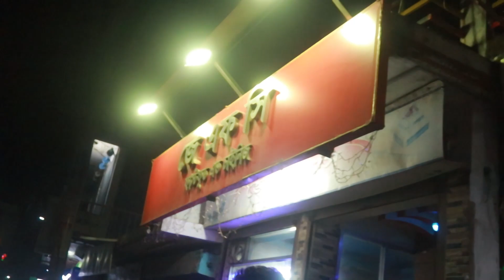Eid vlog 2021 🥲 সবসময় আমার ব্লগ কেন এমন হয়😭💔💔💔💔 Farhan Ahmed Miraz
Welcome To Farhan Ahmed Miraz Youtube Channel.
It's Me Miraz And I Am Bangladeshi Stunt Rider.
I Am A Bangladeshi Vlogger.
I Make Cycle Stunts Videos,Rides,Tours And Vlogs.
Thankyou